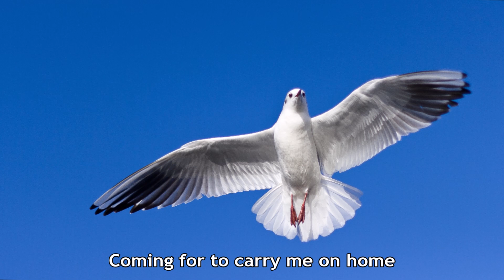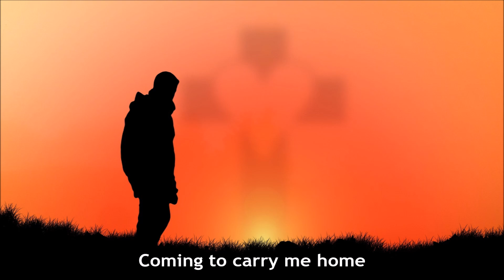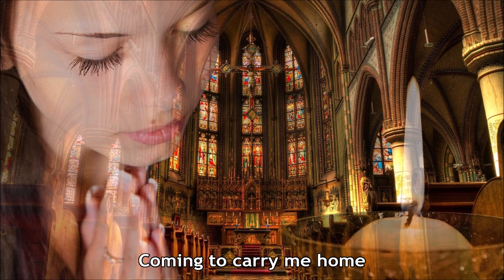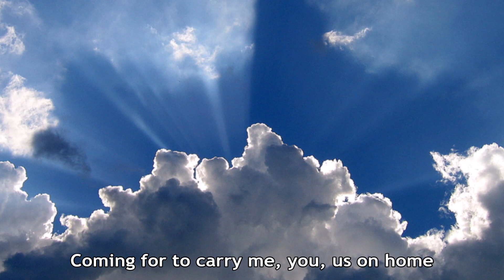Joan Baez - Swing Low, Sweet Chariot (Lyrics) [HD]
Joan Baez sings the traditional spiritual 'Swing Low, Sweet Chariot'. This song is on the 1993 A&M compilation album 'The Essential Joan Baez: From the Heart - Live'. The lyrics are in the video and below with comments about the song.

Note: This live version of the song was sung at the 1969 Woodstock Festival. The images in the video are the same used for the song 'Everytime I Feel the Spirit' with some changes made in order and animation and the tempo slowed since this song is longer.

[CD/Lyrics/20-Images]

Swing Low, Sweet Chariot (Singer: Joan Baez)

Coming to carry me home!
Swing low, sweet chariot,
Coming for to carry me on home!

Well, if you get there before I do,
Tell all, tell all of my friends that I'm a-coming there too,
I'm a-coming for to carry you on home.

And I looked over yonder, yeah, and what did I see,
Saw a band, a band of angels, it was a-coming for me,
Was a-coming for to carry me on home!

Swing low, swing low, sweet chariot,
Coming for to carry me, you, us on home, home!
Amen

Songwriter: Traditional (Wallace Willis) (Arranged by Joan C. Baez)

Wikipedia states:

"Swing Low, Sweet Chariot" is an African-American spiritual song and one of the best-known Christian hymns. Originating in early oral and musical African-American traditions, the date it was composed is unknown. Performances by the Hampton Singers and the Fisk Jubilee Singers brought the song to the attention of wider audiences in the late 19th century. J. B. T. Marsh includes an early version of text and tune in his 1876 publication The Story of the Jubilee Singers, with Their Songs. The earliest known recording of "Swing Low, Sweet Chariot" was recorded in 1894, by the Standard Quartette.

The song uses the theme of death to remind the audience of the glory that awaits in Heaven, when Christians believe they will transcend the earthly world of suffering and come to rest in their final home. Specifically, the text refers to the Old Testament account of the Prophet Elijah's ascent into Heaven by chariot.

The stylistic elements and thematic content are highly typical to those of other spirituals. The song is characterized by its use of repetition as a key poetic element, powerful imagery, personal rhetoric, and potentially coded lyrics.

In 2002, the US Library of Congress honored the song as one of 50 recordings chosen that year to be added to the National Recording Registry. It was also included in the list of Songs of the Century, by the Recording Industry Association of America and the National Endowment for the Arts.

"Swing Low, Sweet Chariot" was composed by Wallace Willis, a Choctaw freedman in the old Indian Territory in what is now Choctaw County, near the County seat of Hugo, Oklahoma sometime after 1865. He may have been inspired by the sight of the Red River, by which he was toiling, which reminded him of the Jordan River and of the Prophet Elijah being taken to heaven by a chariot (2 Kings 2:11). Some sources claim that this song and "Steal Away" (also sung by Willis) had lyrics that referred to the Underground Railroad, the freedom movement that helped black people escape from Southern slavery to the North and Canada.